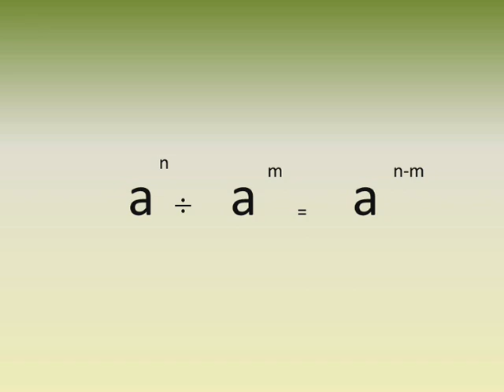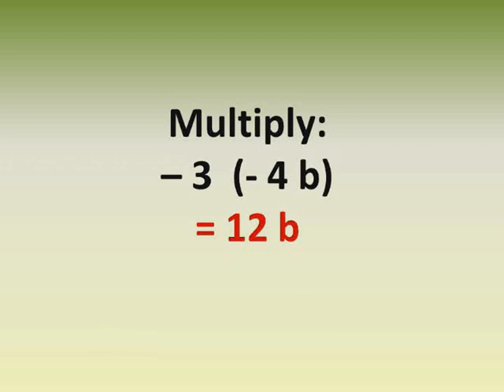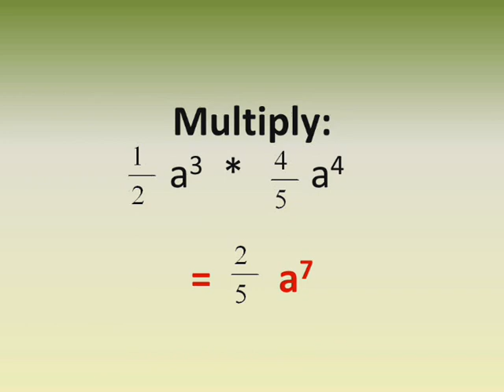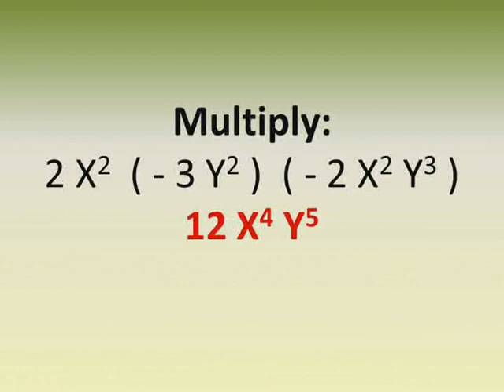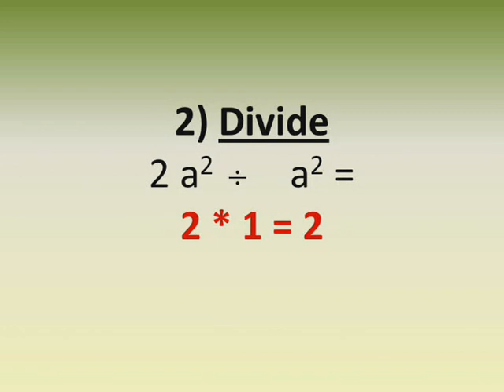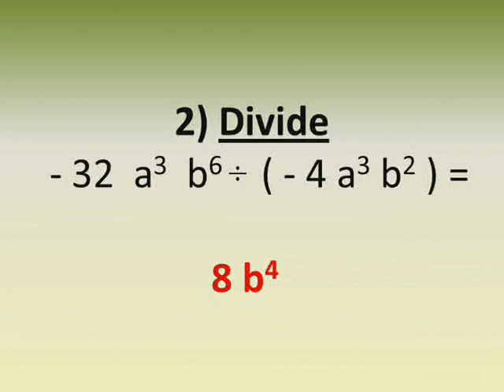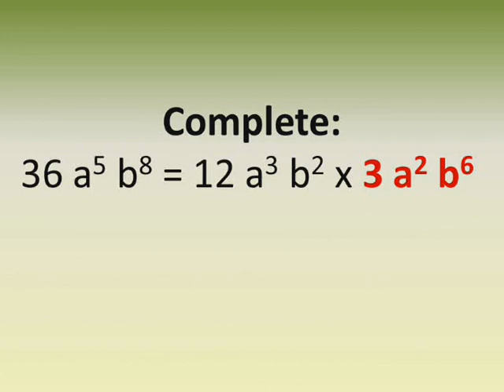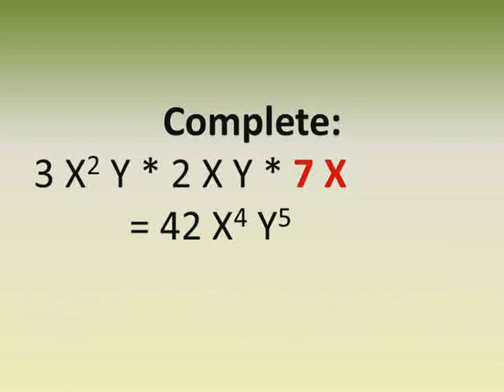prep 1 algebra lessons first term u 2 lesson 7 multiplying &dividing algebraic terms اولى اعدادى جبر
شرح دروس رياضيات لغات الصف الاول الاعدادي الترم الاول